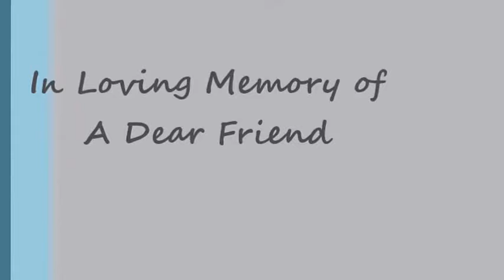Practice 2006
This is just a few clips of a practice session back in 2006 .I think the year is correct...
The video is not that interesting to most people but, I know that some of us like to see Elton doing his thing.  Lots of happy memories are triggered by this short video